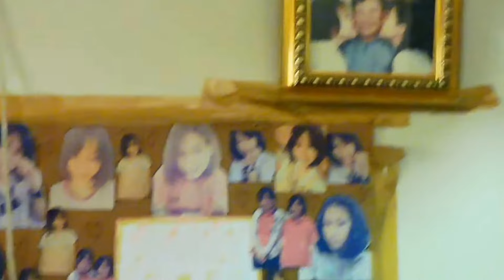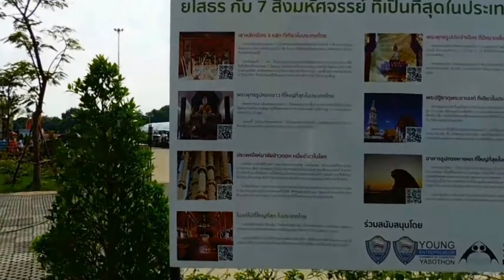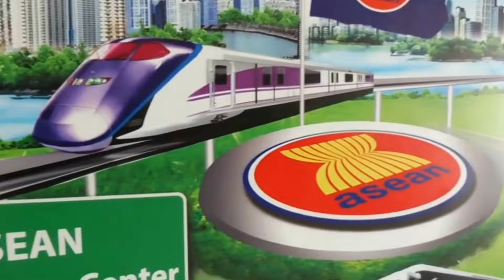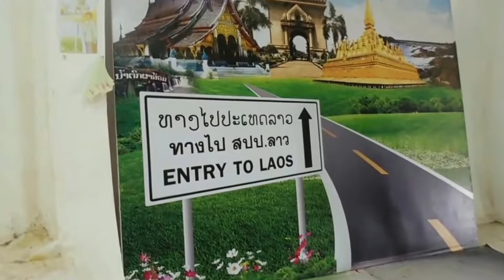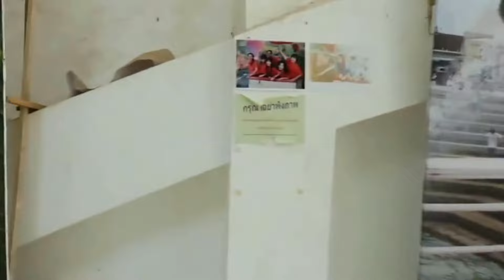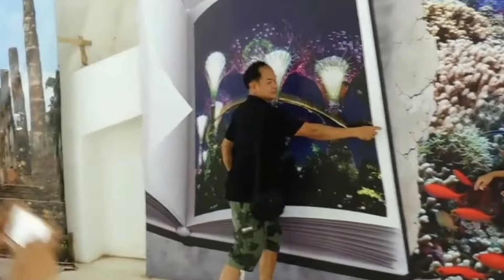wilshaus fc wat is dit toch mooi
ik probeer elke dag een video upload op mijn kanaal
dat zijn vlogs en  serie's naar keuze
die komen 17:00 uur online
veel kijk plezier op mijn kanaal
reageer en deel de video's
een blauwduimpje om hoog